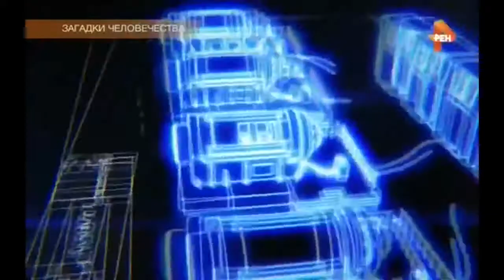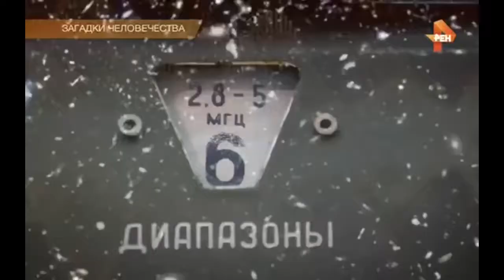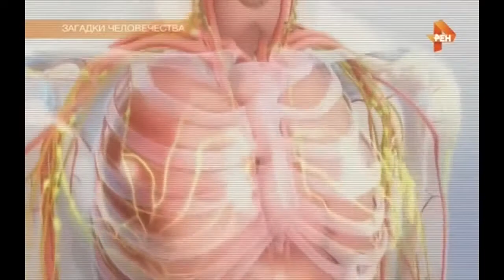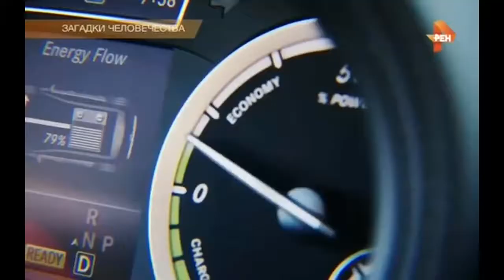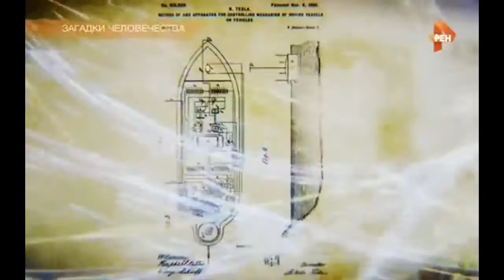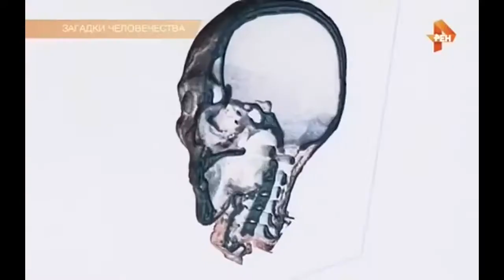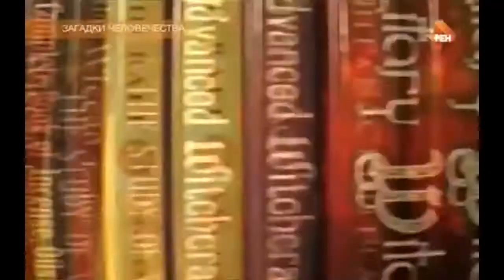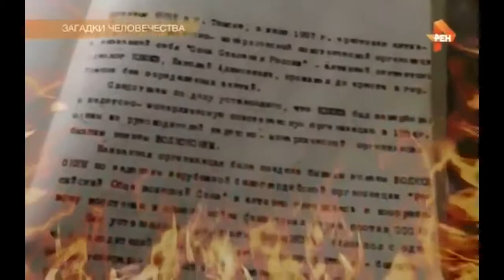Загадки человечества. Выпуск от 22.12.2017